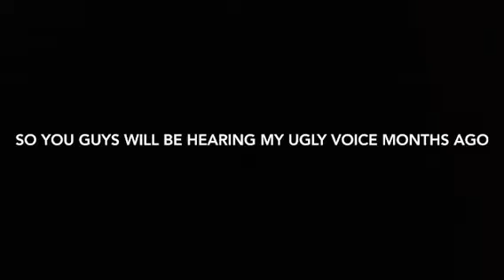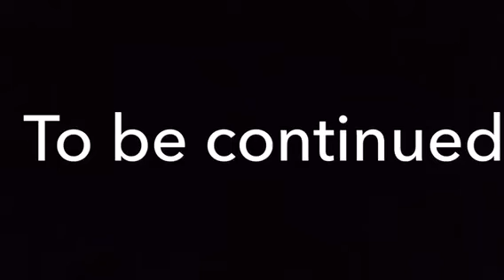Girls way the series Full mini movie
Hi guys so this is a series I made 7 Months ago yeah I get what I said in my video was 4 or 5 months ago but once I looked back to the series I realized I made this a very long time ago, Any who This was the first time I added voice overs(Mine and I also practice speaking British, annoying, and country girl/ boy style) and sorry if I Sound annoying with my voice overs and warning this was before I got good at editing my videos so  of course it will have bad editing and please turn down the volume. I hope you guys enjoy this mini movie.
Songs: wake me up
Anxiety
Big and chunky
Meme: I got no sleep cause of y’all